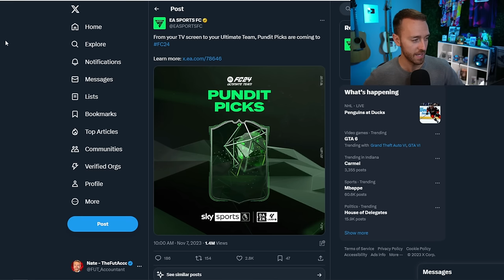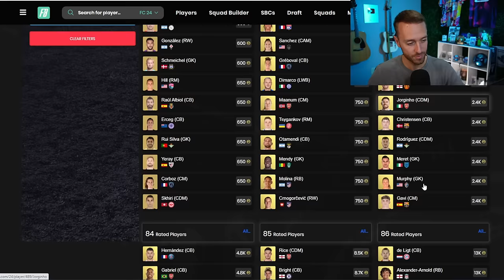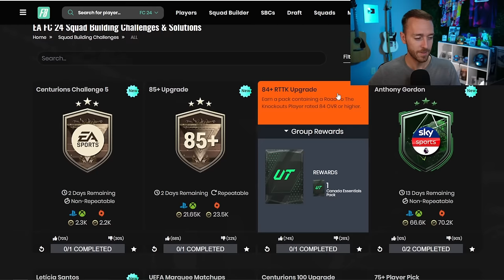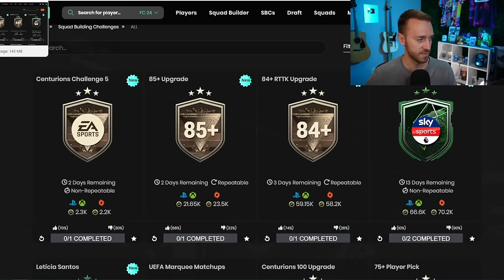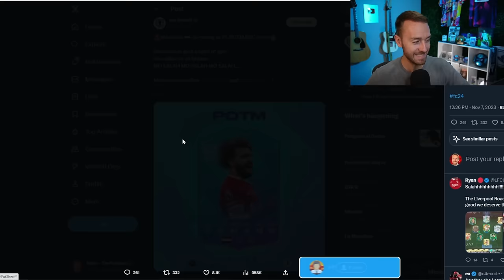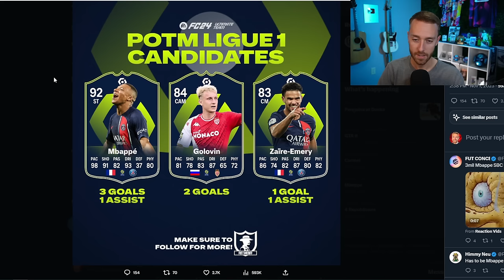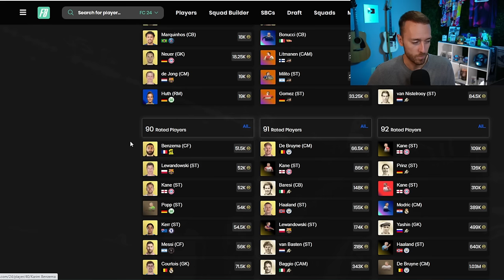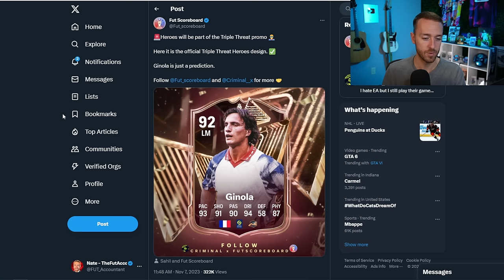It’s Party Bag SZN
The party bag packs have arrived in EA FC 24 Ultimate Team...